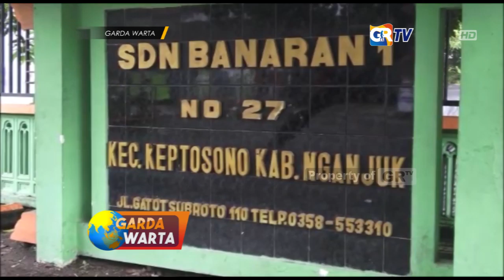NGANJUK - Siswi SD Dipaksa Berbohong Menjadi Korban Penculikan